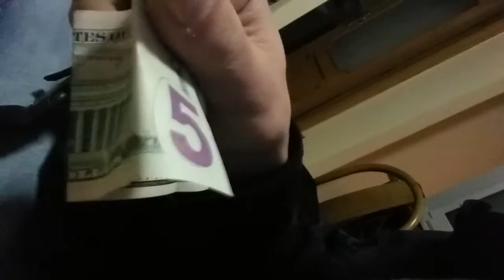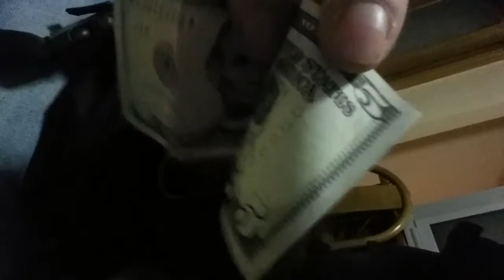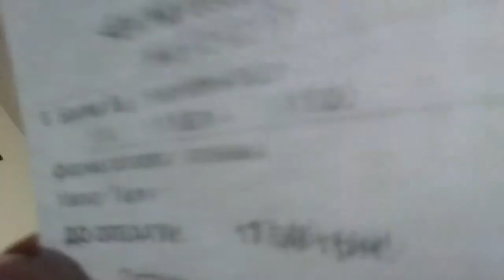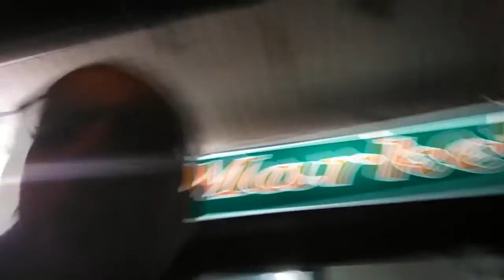Vlog! Купую дзигари